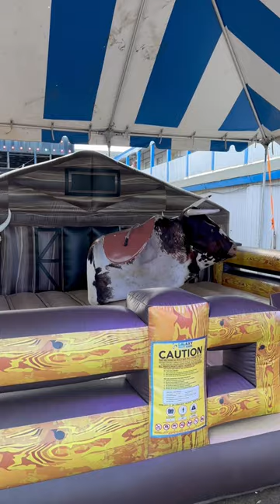Atlantic Fun Park at Virginia Beach. Come with me on my adventures!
Atlantic Fun Park at Virginia Beach. 🎡 I’m MitchBeachFun. I live in my van, travel 24/7, and I vlog it all for you! I’m all about good vibes, adventure and thrills! I love to travel and experience new adventures. You never know where I’ll end up next! I’m MitchBeachFun​⁠ on all platforms! ⬇️

🟡 PRODUCTS I USE AND LOVE:

My 1500 Wh Power Station

My 2500 Wh Power Station

My 300 Wh Power Station

My 30 Quart Van Fridge

They make great Solar Panels

My Solar Powered Hanging Light

My 12 Volt Adaptor

The Cooler I use

My Awesome Van Stereo

My Water Pump

My Van Life Folding Table

My Van Life Folding Stool

My waterproof Phone Holder

The Shilajit that I take

My daily Allergy Pill

The Lotion I use

The Phone Case I use

My favorite Water Bottle

The Air Purifier I use

I love these Sponges

My Laptop

The iPhone I film with: iPhone 14 Pro Max